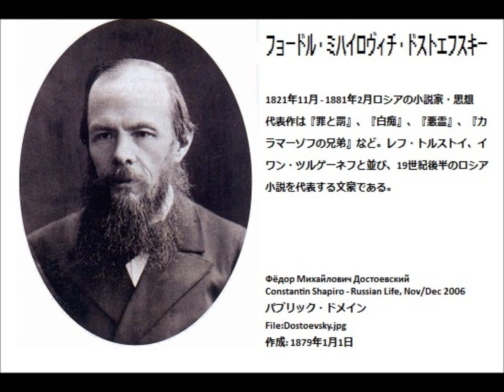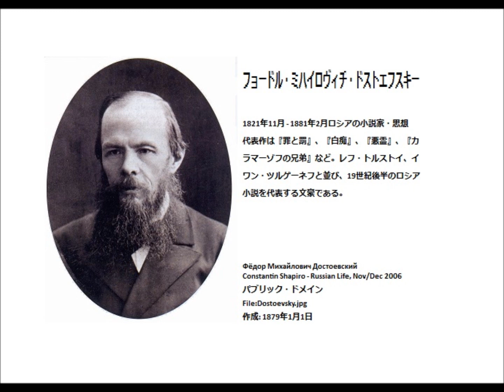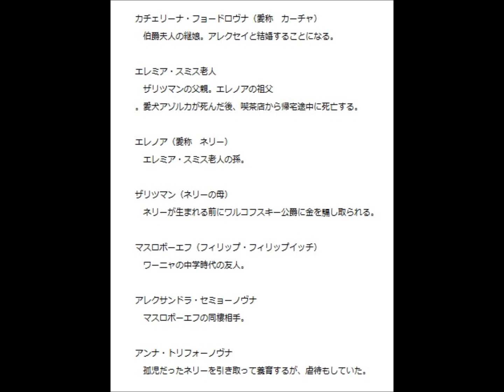朗読,７,「虐げられし人々,,」作,ドストエフスキー, 訳, 昇曙夢,（昭和初期,）,※アナログ録音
ドストエフスキー 朗読 虐げられた人々 朗読,７,「虐げられし人々,,」作,ドストエフスキー,　訳,　昇曙夢,（昭和初期,）,※アナログ録音
朗読,６,「虐げられし人々,,」作,ドストエフスキー,　訳,　昇曙夢,（昭和初期,）,※アナログ録音
朗読,5,「虐げられし人々,,」作,ドストエフスキー,　訳,　昇曙夢,（昭和初期,）,※アナログ録音
朗読,４,「虐げられし人々,,」作,ドストエフスキー,　訳,　昇曙夢,（昭和初期,）,※アナログ録音
朗読,３,「虐げられし人々,,」作,ドストエフスキー,　訳,　昇曙夢,（昭和初期,）,※アナログ録音
53pから・・・第10章
朗読,２,「虐げられし人々,,」作,ドストエフスキー,　訳,　昇曙夢,（昭和初期,）,※アナログ録音
朗読,１,「虐げられし人々,,」作,ドストエフスキー,　訳,　昇曙夢,（昭和初期,）,※アナログ録音,

新録音,「罪と罰,　デジタル,１,」作,ドストエフスキー,　訳,　米川正夫
※大正期,共訳アナログ版に代わり、デジタル版、新録音※新スタート,※イグサ,※

「罪と罰,　70/70,完,」作,ドストエフスキー,　訳,　生田 長江・生田 春月,（大正期,共訳）,※全巻読切！,※朗読新館,※

「罪と罰,　64,」
「罪と罰,　63,」作,ドストエフスキー,　訳,　生田 長江・生田 春月,（大正期,共訳）,※朗読新館

「罪と罰,　25,」作,ドストエフスキー,　訳,　生田 長江・生田 春月,（大正期,共訳）,※近代文学を古訳で　読む,※朗読新館
「罪と罰,　24,」作,ドストエフスキー,　訳,　生田 長江・生田 春月,（大正期,共訳）,※近代文学を古訳で　読む,※朗読新館
「罪と罰,　23,」作,ドストエフスキー,　訳,　生田 長江・生田 春月,（大正期,共訳）,※近代文学を古訳で　読む,※朗読新館,
「罪と罰,　22,」作,ドストエフスキー,　訳,　生田 長江・生田 春月,（大正期,共訳）,※近代文学を古訳で　読む,※朗読新館,
「罪と罰,　2１,」作,ドストエフスキー,　訳,　生田 長江・生田 春月,（大正期,共訳）,※近代文学を古訳で　読む,※朗読新館,
「罪と罰,　20,」作,ドストエフスキー,　訳,　生田 長江・生田 春月,（大正期,共訳）,※近代文学を古訳で　読む,※朗読新館,
「罪と罰,　19,」作,ドストエフスキー,　訳,　生田 長江・生田 春月,（大正期,共訳）,※近代文学を古訳で　読む,※朗読新館,
「罪と罰,　18,」作,ドストエフスキー,　訳,　生田 長江・生田 春月,（大正期,共訳）,※近代文学を古訳で　読む,※朗読新館,
「罪と罰,　17,」作,ドストエフスキー,　訳,　生田 長江・生田 春月,（大正期,共訳）,※近代文学を古訳で　読む,※朗読新館,
「罪と罰,　16,」作,ドストエフスキー,　訳,　生田 長江・生田 春月,（大正期,共訳）,※近代文学を古訳で　読む,※朗読新館,
「罪と罰,　15,」作,ドストエフスキー,　訳,　生田 長江・生田 春月,（大正期,共訳）,※近代文学を古訳で　読む,※朗読新館,
「罪と罰,　13,」作,ドストエフスキー,　訳,　生田 長江・生田 春月,（大正期,共訳）,※近代文学を古訳で　読む,※朗読新館,

「罪と罰,　12,」作,ドストエフスキー,　訳,　生田 長江・生田 春月,（大正期,共訳）,※近代文学を古訳で　読む,※朗読新館,
「罪と罰,　11,」作,ドストエフスキー,　訳,　生田 長江・生田 春月,（大正期,共訳）,※近代文学を古訳で　読む,※朗読新館,
「罪と罰,　10,」作,ドストエフスキー,　訳,　生田 長江・生田 春月,（大正期,共訳）,※近代文学を古訳で　読む,※朗読新館,
「罪と罰,　９,」作,ドストエフスキー,　訳,　生田 長江・生田 春月,（大正期,共訳）,※近代文学を古訳で　読む,※朗読新館,
「罪と罰,　８,」作,ドストエフスキー,　訳,　生田 長江・生田 春月,（大正期,共訳）,※近代文学を古訳で　読む,※朗読新館,
「罪と罰,　７,」作,ドストエフスキー,　訳,　生田 長江・生田 春月,（大正期,共訳）,※近代文学を古訳で　読む,※朗読新館,
「罪と罰,　６,」作,ドストエフスキー,　訳,　生田 長江・生田 春月,（大正期,共訳）,※近代文学を古訳で　読む,※朗読新館,
「罪と罰,　５,」作,ドストエフスキー,　訳,　生田 長江・生田 春月,（大正期,共訳）,※近代文学を古訳で　読む,※朗読新館,
「罪と罰,　４,」作,ドストエフスキー,　訳,　生田 長江・生田 春月,（大正期,共訳）,※近代文学を古訳で　読む,※朗読新館,

「罪と罰,　１,」作,ドストエフスキー,　訳,　生田 長江・生田 春月,（大正期,共訳）,※近代文学を古訳で　読む,※朗読新館,

再スタートしたシリーズは、「罪と罰」
作者は、ロシアの文豪ドストエフスキー、
そして翻訳は、大正時代、
劇作家、小説家でもあった生田 長江、
その門人であった詩人の生田 春月,
二人の共同によるものです。

１８６６年、執筆された「罪と罰」は、
様々な日本語訳が試みられましたが、
その中でも、現在読むことのできる最も古い完訳の
一つです。古本でみつけた貴重な一冊でした。

これを、入手した当時、約十年以上前でしたが、
まだYouTubeは、今のように知られておらず、
投稿者も少ない時代でした。
そして録音機材も、まだようやくデジタルが
一部出始めた頃で、まだカセットテープなどの
アナログ録音が専らでした。

当時は、ムービーメーカーでなく、
ビデオデッキとカセットデッキを繋いで・・・
という方法で朗読作品を作成していました。

これは、そういう時代のものです。
あえて、そのころの映像、音声のままで、お届けします。
そのようなものとして、ご覧いただける方にだけ、
お届けしたいと思います。

そののち、時代は変わり、米川正夫訳が、
改めて、デジタル録音もスタートしましたので、
いづれお届けできると思います。
それまでは、まずは、古い訳、古い録音編集版を、どうぞ。